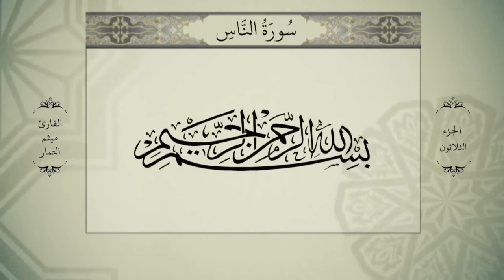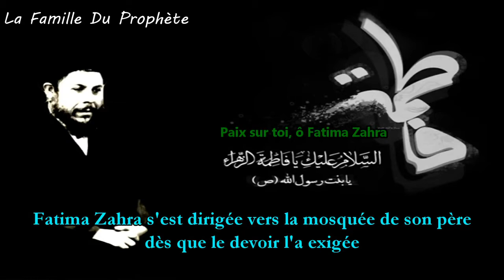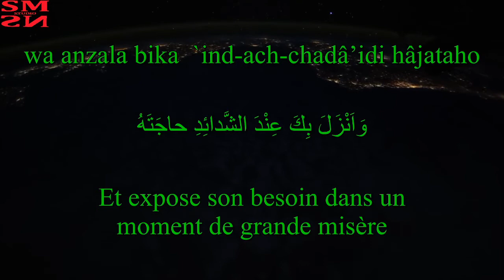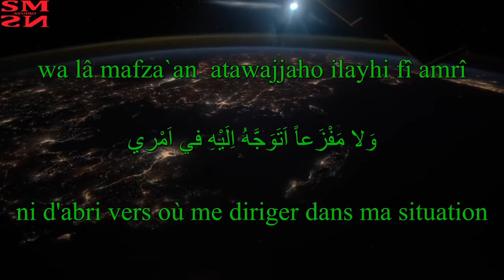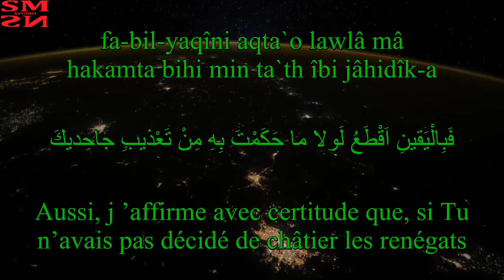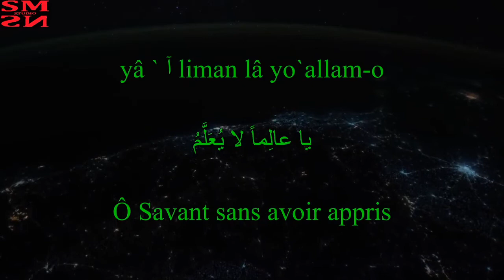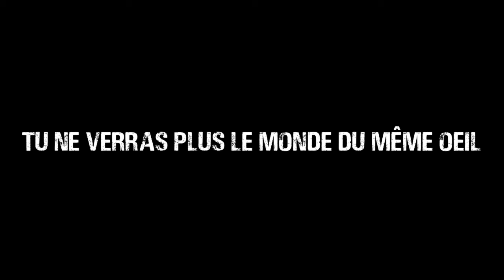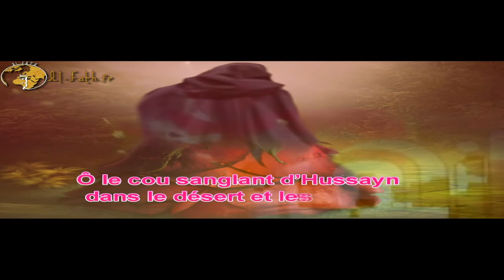Dou'a Komeyl du jeudi 04/02/2021, Naissance de Fatima Zahra (as)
Lecture du Saint Coran, Zyarat Fatima (as), Vidéo Naissance de Fatima (as), Vidéo Soyez comme Fatima (as), Dou'a Komeyl, Discours n°6 de Sayed Naqavi sur Fatima (as) , Vidéo Hadith Fatima(as), Chant sur Fatima (as)